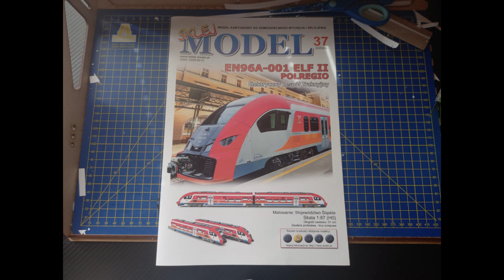EN96A-002 Polregio Kujawsko - Pomorskie Sklej Model Relacja Modelarstwo Kartonowe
Muzyka: The Dope Steppa MK2